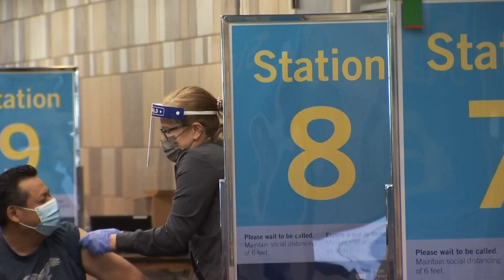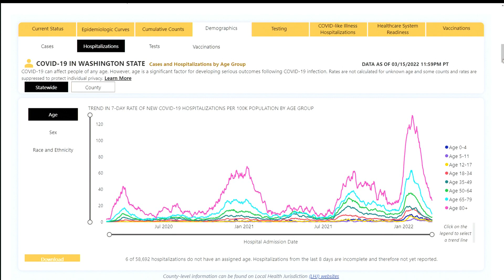Dr. Corey discusses if additional COVID vaccine doses will be needed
Virologist Dr. Larry Corey discusses the efficacy of COVID-19 vaccines and if additional doses will be needed as the virus mutates.